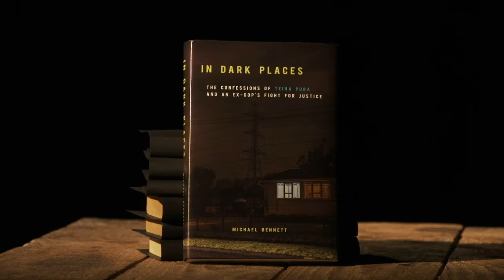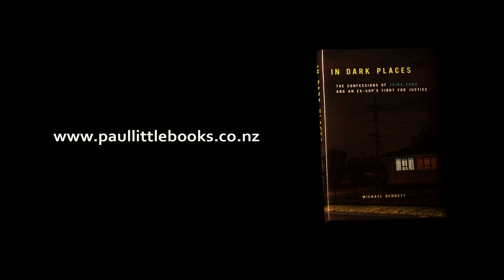Teina on learning to live outside prison.